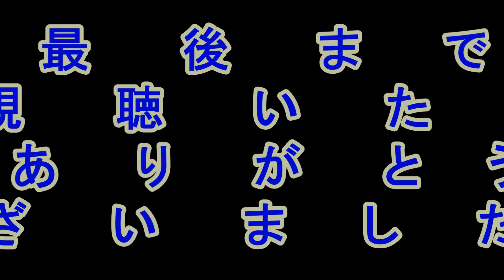カマキリが、カマを広げて怒ってる